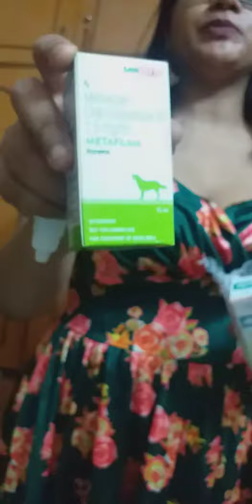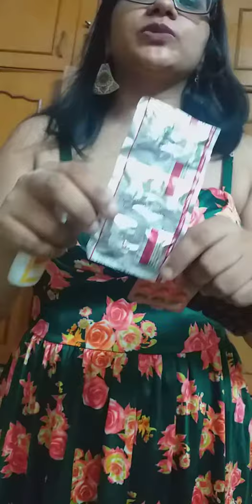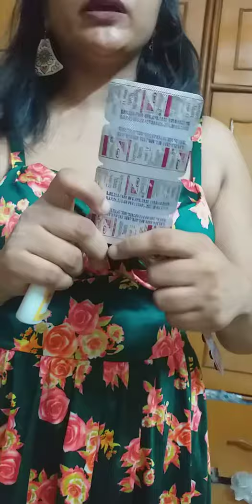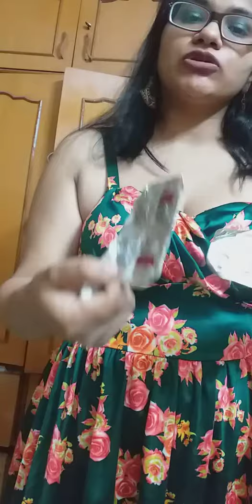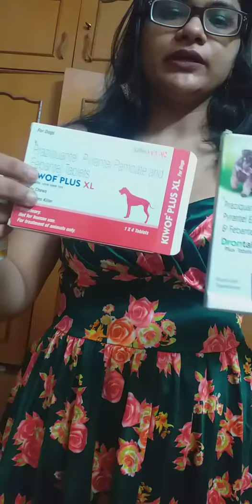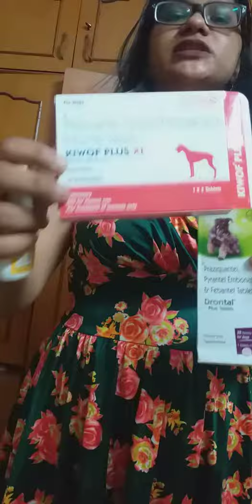Emergency first aid kit- pets, street Dogs,Animals- Maggots,Wounds, Skin problem, pain killer, mange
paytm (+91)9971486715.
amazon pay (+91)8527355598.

ADOPT HOMELESS. Don't buy. Get everything in all-in-1 desi indie Indian pariah Dog- intelligence,tenacity, loyalty, speed. Adopt indie desi, senior dogs. Every dog deserves home.

Drive slow, stop for animal while crossing road. Someone is waiting at home for u in ur family & animal's family as well. Put Reflective collars on street animals to save lives, to avoid road accidents (PROJECT ROSHNI). Don't dump plastics on roads, forests, rivers.

Build small houses, place blankets in winters & rains for street animals.

About us -
1.PJ & Associates- Wealth Management, Family Welfare Consultant, Investment Portfolio Advisor,Estate Planning, Life/ Health/Asset Insurance, Risk & Liabilities Strategist. Mutual Funds,Motor/General Insurance, ITR/GST Filing

2.Inspiration Joint- Anchor/Host, presenter,emcee, guest speaker,Content/ speech/articles Writing, Blog,Podcast,Voice over artist,Public Relations, Social Media Marketing

3. PROJECT PRERNA- Orange Cub Initiative - Animal Welfare/Prevention of Cruelty, Colony Care Taker/feeder, veterinarian

4. DESI DOG VIDESI SWAG:

Browse trendy apparel. Shop while saving lives to assist homeless pets,street animals in need & support rescue. We r in need of donations of medicines, food to ensure the best possible care for animals. Help in Prevention of Cruelty. The donation amount will have no effect on the price that u pay.  80% of the sale price of items directly benefits animals.